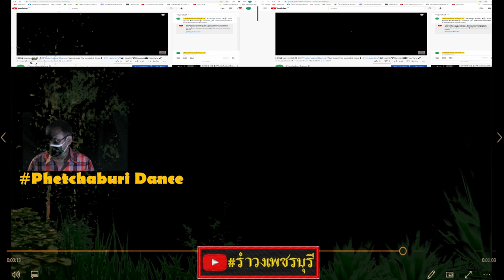【PhetchaburiDance Workout for weight loss】รำวงเพชรบุรี✿Health❤Kawaii❀น้องโบว์✿เพชรโสภา❤๑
name of Dancer team : Nongbonaphaporn น้องโบว์ นภาพร✿Phetsopha เพชรโสภา
Show location : TOYOTAmuangpetch,Phetchaburi,Near Hua Hin,Thailand
Date : October22,2021✿Weight Loss,Health and Beauty,Techology,Entertainment,fitness cardio,cardio dance workout,aerobic dance exercise,dance burn fat,dancing burn fat,cardio dance workout 30 minutes,cardio burn,cardio workout 30 minutes,10 minute cardio workout video